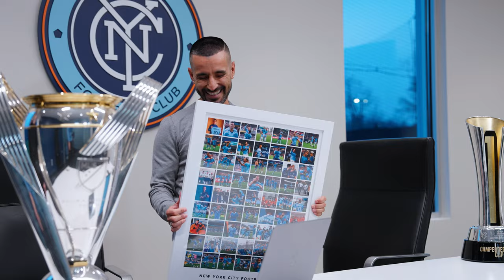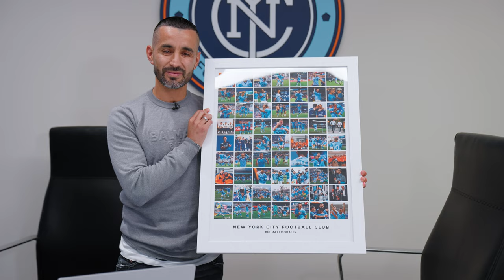In Conversation | Maxi Moralez departs NYCFC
𝐈𝐍 𝐂𝐎𝐍𝐕𝐄𝐑𝐒𝐀𝐓𝐈𝐎𝐍 🗣 presented by Cisco WebEx

Departing Club legend Maxi Moralez opens up on how he’d like to be remembered at NYCFC

►FOLLOW NYCFC!